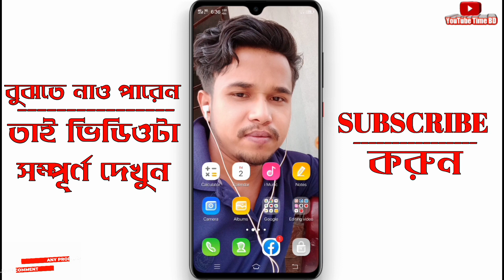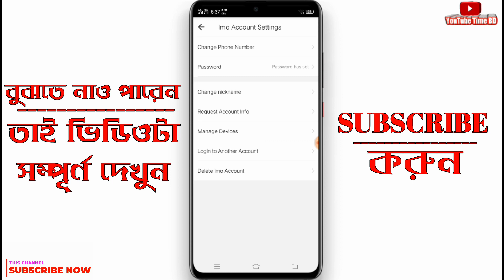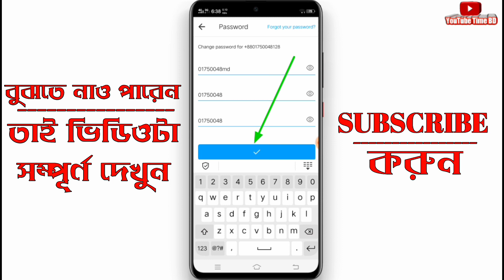imo password set up 2020 | how to imo account password set up 2020 | ইমুতে পাসওয়ার্ড সেট করুন 2020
1..imo password set up 2020
2..how to imo account password set up 2020
3..ইমুতে পাসওয়ার্ড সেট করুন 2020
4..imo password change